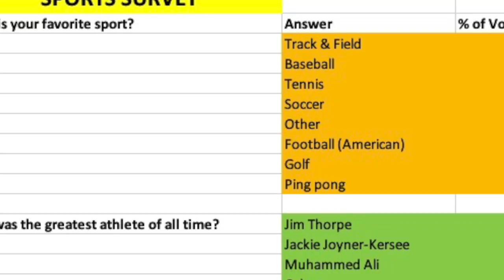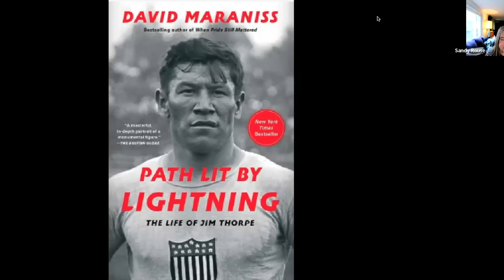David Maraniss on Jim Thorpe, "A Path Lit by Lightning"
Jim Thorpe rose to world fame as a mythic talent who excelled at every sport. He won gold medals in the decathlon and pentathlon at the 1912 Stockholm Olympics, was an All-American football player at the Carlisle Indian School, the star of the first class of the Pro Football Hall of Fame, and played major league baseball for John McGraw’s New York Giants. Even in a golden age of sports celebrities, he was one of a kind. But despite his colossal skills, Thorpe’s life was a struggle against the odds.

 As a member of the Sac and Fox Nation, he encountered duplicitous authorities who turned away from him when their reputations were at risk. At Carlisle, he dealt with the racist assimilationist philosophy “Kill the Indian, Save the Man.” His gold medals were unfairly rescinded because he had played minor league baseball. His later life was troubled by alcohol, broken marriages, and financial distress. He roamed from state to state and took bit parts in Hollywood, but even the film of his own life failed to improve his fortunes. But for all his travails, Thorpe did not succumb. The man survived, complications and all, and so did the myth.

David Maraniss is a New York Times best-selling author, fellow of the Society of American Historians, and visiting distinguished professor at Vanderbilt University. In 1993 he received the Pulitzer Prize for National Reporting for his coverage of Bill Clinton, and in 2007 he was part of a team that won a Pulitzer for coverage of the Virginia Tech shooting. He was also a Pulitzer finalist three other times, including for one of his books, They Marched Into Sunlight. He has won many other major writing awards, including the George Polk Award, the Robert F. Kennedy Book Prize, the Anthony Lukas Book Prize, and the Frankfurt eBook Award. A Path Lit By Lightning is his thirteenth book. He and his wife Linda, a retired environmentalist, live in Washington, D.C., and Madison, Wisconsin, their home town.

Bob Parks is a Curriculum Developer at MIT in Boston; also is a free-lance writer who writes long-form stories on inventors, design, and energy innovations for Bloomberg Businessweek, Wired, and Make. He loves to run and finished the Boston Marathon in 2014 in 2:54. Bob lives in Brattleboro with his wife and their son and daughter.